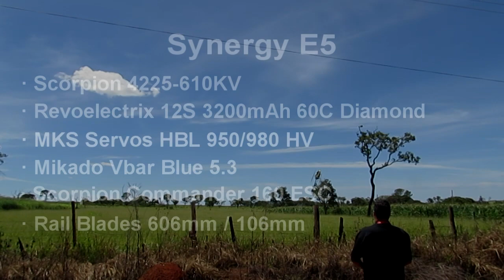Bráulio Lorenzo - Synergy E5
Synergy E5 - 600mm
Piloto: Bráulio Lorenzo
Patrocínios: Synergy, Rail Blades, Scorpion Motors, Baterias Revoelectrix, Servos MKS